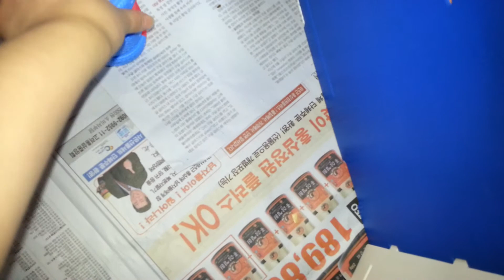엿먹이는 주인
낄렵낄렵